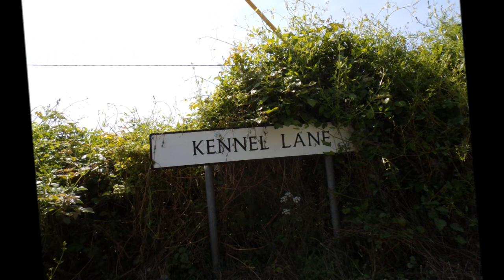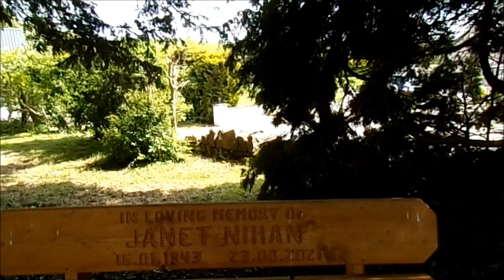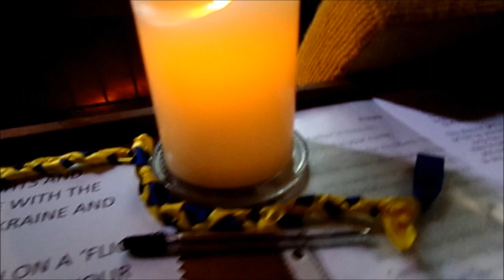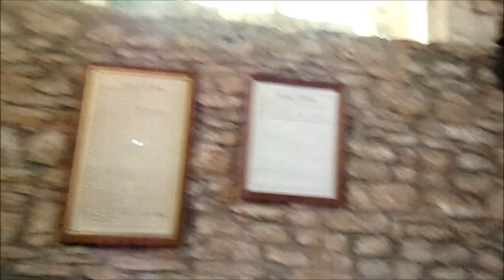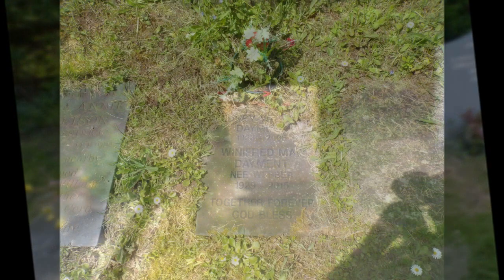A Crook Peak Hike, Part V ,'Beautiful 11th Century Loxton Church' by Sheila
Another visit, always welcoming, always open.Such beautiful kneeling cushions and what gorgeous new battery operated candles---The pulpit carved out of a whole stone--amazing masonry skills.This 11th c..church has experience over centuries of people coming and going--baptisms, weddings, burials, world events It portrays a permanence--reassuring. especially as buildings in the 21st c. also come and go And within One's life time as well--history of lives erased, bull-dozed and even graves removed-records lost...but here at the church and in the village so much talks of those centuries with Crook Peak a witness and companion--no noisy M5 60 years ago just peaceful pastures and no speeding the Time away but a slow steadiness as the bells tolled...One day the M5 could return as a track again and quietness restored but the church will still be here watching. and Nature.